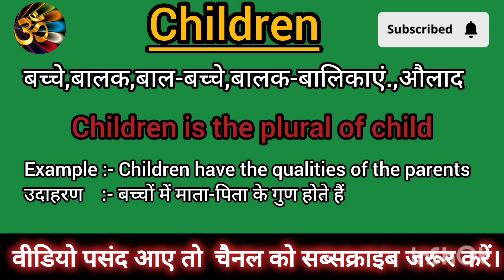Children meaning in Hindi Children ko Hindi m kya khte h Children ka matlb hindi m kya hota h.